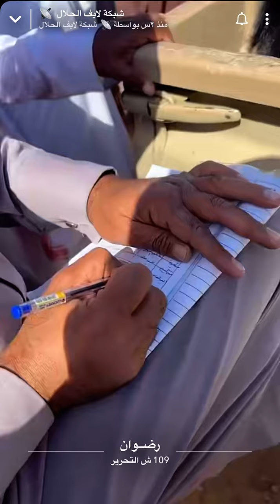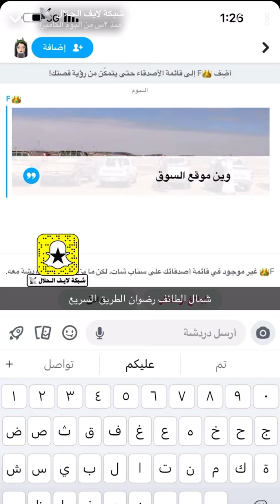تغطية سوق رضوان للمواشي شمال الطائف الاربعاء ١٤٤٤/٦/٢٥ هـ